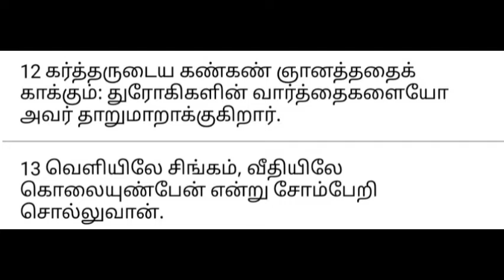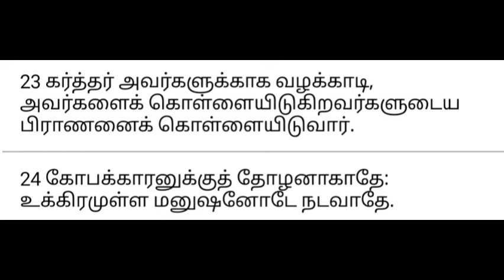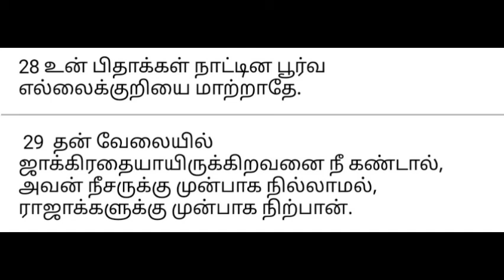நீதிமொழிகள் : அதிகாரம் - 22 || தமிழில்...